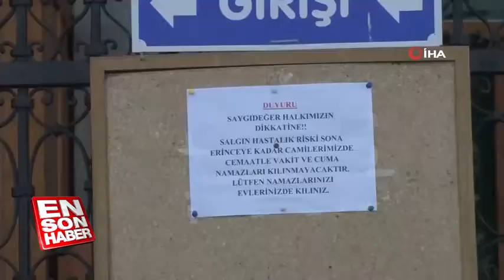Cuma namazı için camilere gelen yaşlılar kapılarda bekledi